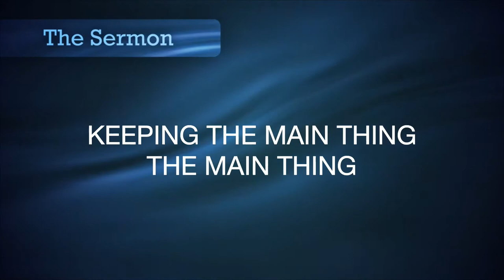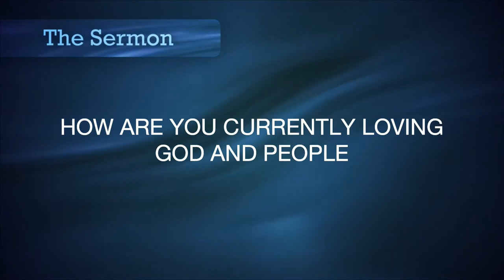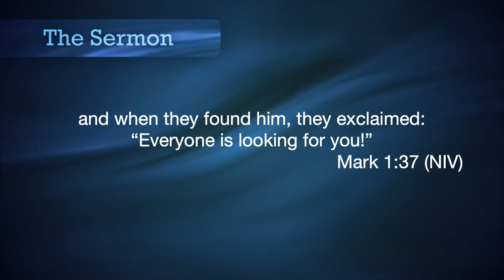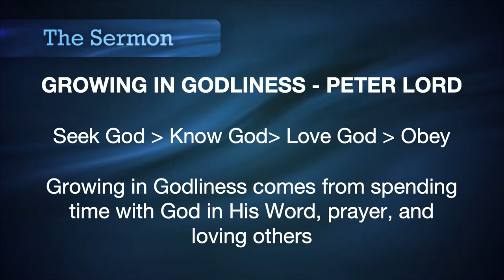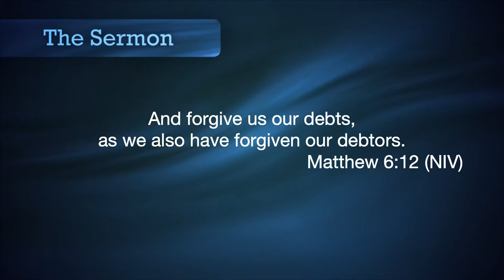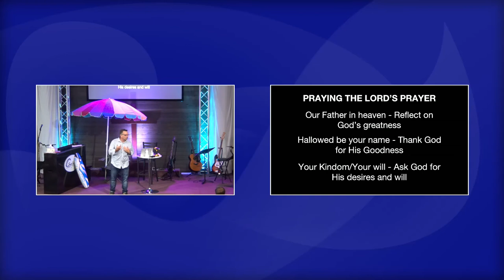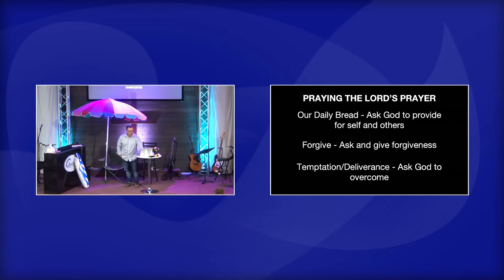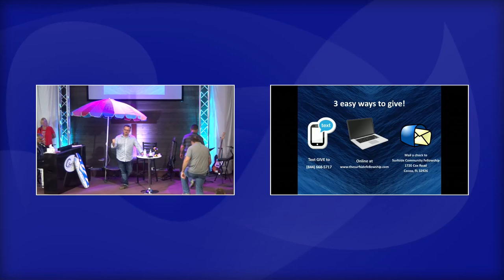Keeping the Main Thing the Main Thing - June 14, 2020